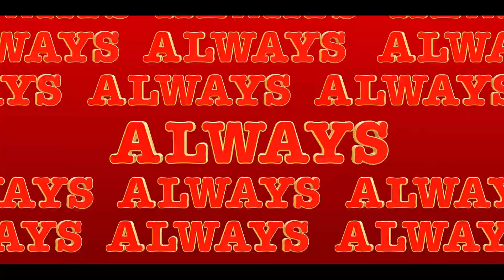"Room For You" by Madison Beer from Clifford the Big Red Dog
Dengarkan "Room For You" oleh Madison Beer dari Clifford the Big Red Dog
Ketika siswa sekolah menengah Emily Elizabeth (Darby Camp) bertemu dengan penyelamat hewan ajaib (John Cleese) yang memberinya anak anjing kecil berwarna merah, dia tidak pernah memikirkan akan bangun tidur dan menemukan anjing raksasa setinggi tiga meter di apartemen kecilnya di New York. Sementara ibu tunggalnya (Sienna Guillory) pergi bekerja, Emily dan pamannya yang menyenangkan namun impulsif Casey (Jack Whitehall) memulai petualangan yang akan membuatmu tetap berada di kursimu saat pahlawan kita bertualang di New York. Berdasarkan karakter buku Scholastic yang digemari, Clifford akan mengajarkan dunia bagaimana mencintai dengan hati yang besar!